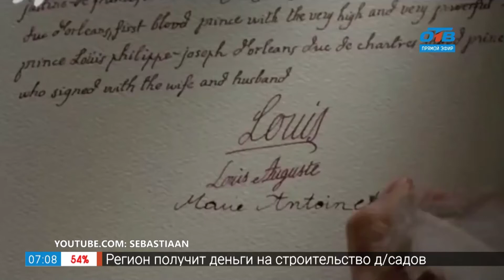Духи Марии-Антуанетты в рубрике «Ароматное утро»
История парфюмерии окутана бесчисленным количеством мифов и легенд. Может быть, создатели ароматов делают это намеренно, чтобы те или иные духи лучше продавались. Но некоторый парфюм, действительно, имеет исторические «прототипы». Так получилось с духами королевы Марии-Антуанетты. Поговаривают даже, что попытавшуюся скрыться императрицу нашли именно по запаху её духов.

Интересные факты из жизни самой королевы, её придворных и «парфюмерные» приметы времени — в рубрике «Ароматное утро» от нашего эксперта Елизаветы Савельевой.